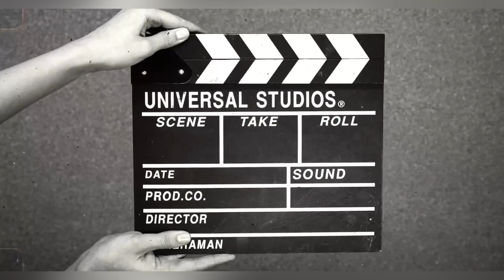Suasana Ramayana Ps. Minggu Kurang Ramai Menjelang Lebaran | Jakarta Selatan